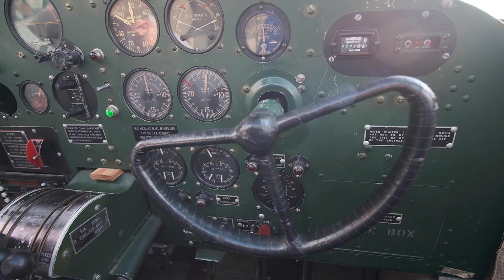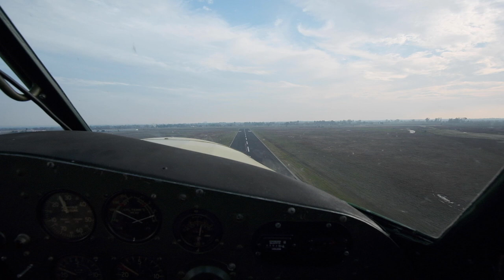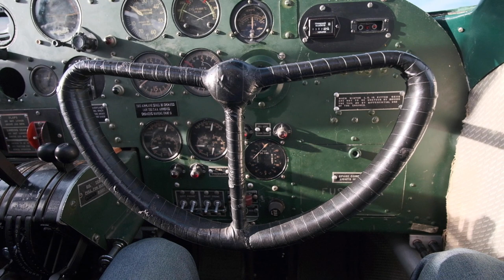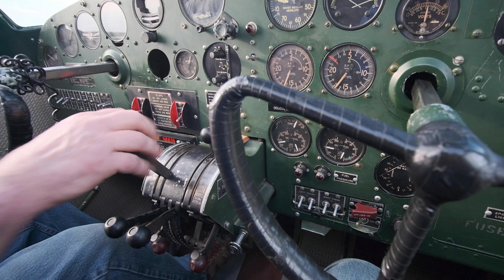Flying the Bamboo Bomber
A short video of our flight on the 1942 Cessna T-50 trainer (AKA The Bamboo Bomber) over at Adventure Flight in Lincoln, CA. A very fun and highly recommended experience!